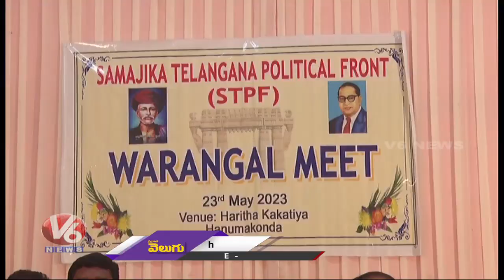Akunuri Murali Participated In Samajika Telangana Political Front Meeting | Hanmakonda | V6 News